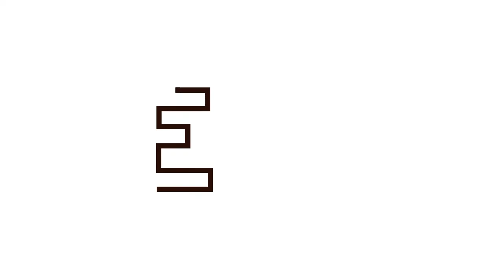08 Panel Discussion Brexit, EIF2017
Brexit impacts for Ireland and our industry in these unchartered waters.  What is the position of the remaining 27?
Ronan Gargan, Policy Advisor at Department of Foreign Affairs
Kieran Donoghue, Head of International Financial Services, IDA
Garvan O’Neill, Director of Group Finance L&G
Helena Walsh, Executive Director, Cicero Group
Moderator, Darren Maher, Partner Financial Institutions Group, Matheson